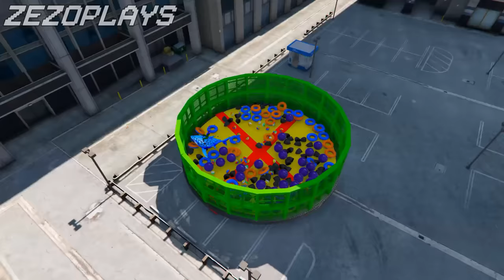Colored Spiderman Team Leading Spidey Sharks To The Water By Sliding On Amazing Waterslides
Have Fun